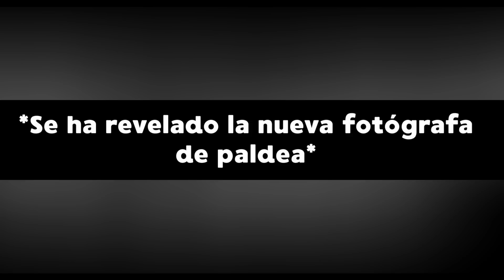Memes de Pokémon #19: Roy vs Naburu - Pokémon Horizontes Capítulo 18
Boogie Woogie Bed de Audionautix está sujeta a una licencia de Atribución 4.0 de Creative Commons.